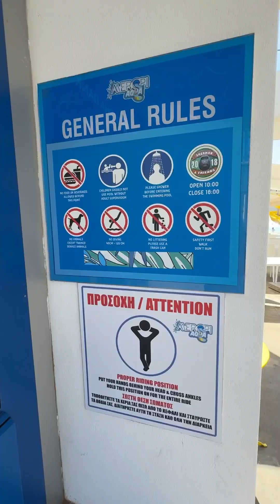Φεύγουμε από τα Μάλια και κατευθυνόμαστε προς Ηράκλειο - Κρήτη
Φύγαμε από τα Μάλια και κατευθυνθήκαμε προς Ηράκλειο για να περάσουμε την τελευταία μας μέρα στην Κρήτη.🚗
Τιμή ξενοδοχείου: 54€💸